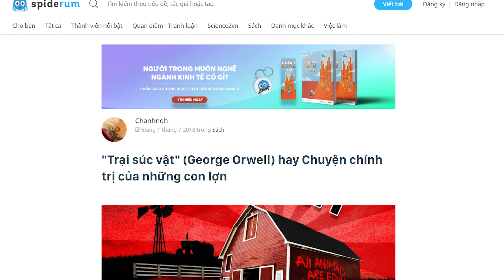TRẠI SÚC VẬT: Truyện Ngụ Ngôn CHO NGƯỜI LỚN | Nhện tóm tắt | chanhndh | Spiderum Books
Nó dùng chất liệu của những câu chuyện dân gian, của một thế giới thần kỳ rất đỗi quen thuộc – nơi động vật biết nói, biết suy nghĩ và tư duy như hoặc hơn cả con người, để minh họa chính cuộc sống thực của con người, chính thể chế chính trị đáng sợ bậc nhất – độc tài.

Một bức tranh “ngộ nghĩnh” về chế độ độc tài –  hữu hình hơn, cụ thể hơn và khó mà quên được.
Tìm hiểu thêm về cuốn sách "Seneca: Những Bức Thư Đạo Đức"
Ghé Nhà sách Spiderum trên SHOPEE ngay thôi các bạn ơi:
Bài viết: "Trại súc vật" (George Orwell) hay Chuyện chính trị của những con lợn
Được viết bởi: chanhndh